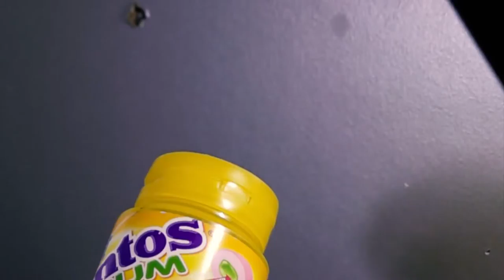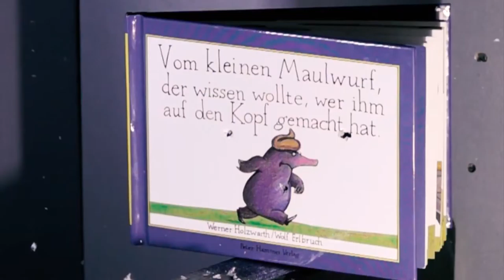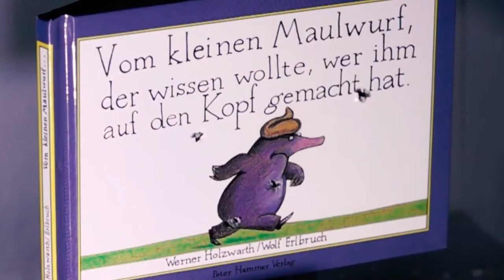SLOW MOTION - Air rifle [HD]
If you liked it, let a thumbs up! :)

Equipment:

•  Camera: Sony Cybershot DSC-RX 10 III
•  Cutting program: Adobe Premiere Pro CC 2017

•  Camera operator: Denis Komankov
•  Cut: Viktor Povitskaja